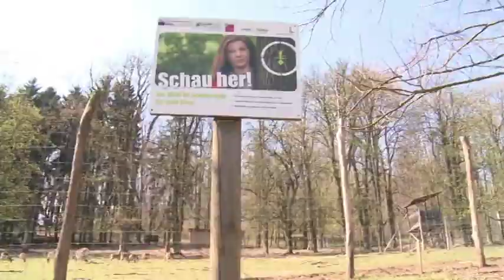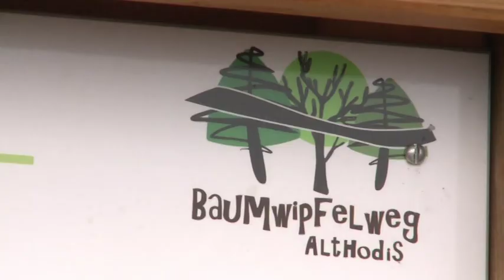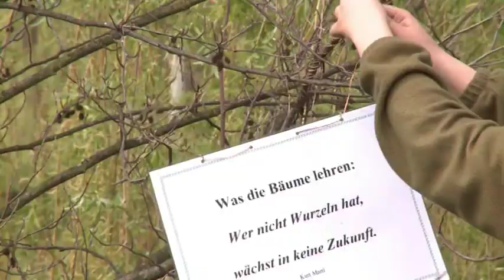50 Jahre Vielfalt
Im Jahr 2012 feierten die Österreichischen Naturparke ihr 50-jähriges Jubiläum. 1962 wurde in Sparbach der erste Naturpark gegründet, womit eine Erfolgsgeschichte begann, die bisher schon über fünf Jahrzehnte andauert. Inzwischen gibt es in Österreich 48 Naturparke, die eine Gesamtfläche von rund 500.000 Hektar einnehmen.

Durch die Gründung des Verbandes der Naturparke Österreichs im Jahr 1995 erlangten die Österreichischen Naturparke eine gemeinsame Identität. Zahlreiche Projekte, wie z.B. die Naturpark-Spezialitäten, Naturpark-Schulen und Kindergärten oder Beschäftigungsprojekte in Niederösterreich und der Steiermark zeigen, was durch koordinierte Zusammenarbeit erreicht werden kann.

Titelbild: Arthur Mrsel